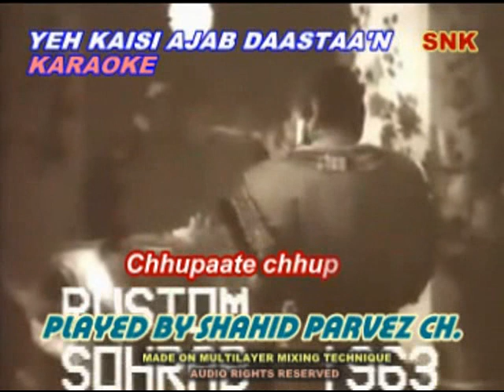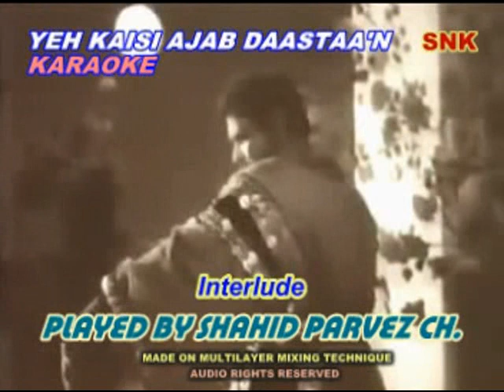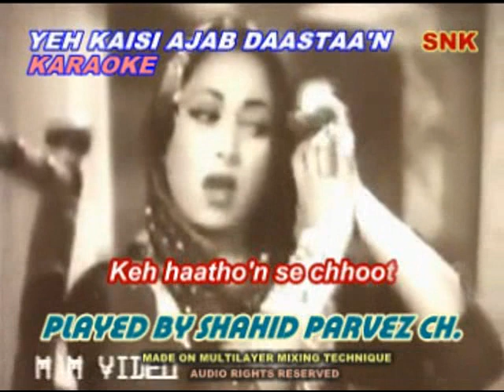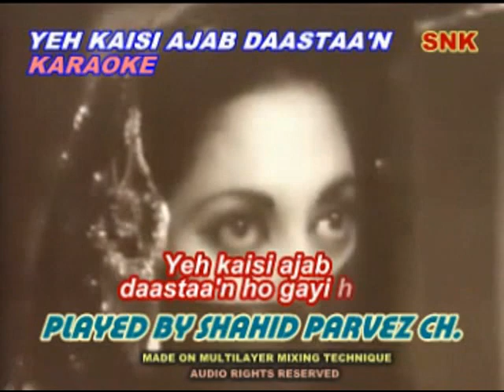YEH KAISI AJAB DAASTAA'N KARAOKE BY SHAHID PARVEZ CH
MOVIE: RUSTAMO SOHRAAB